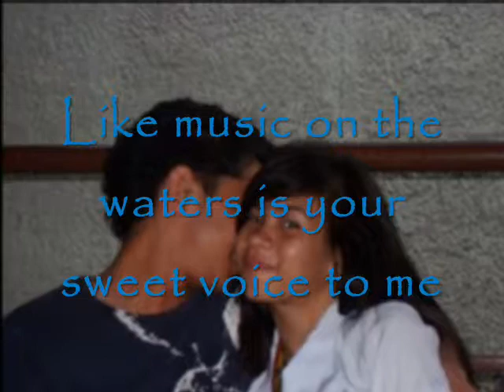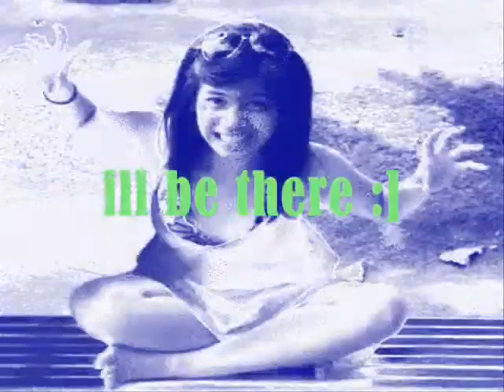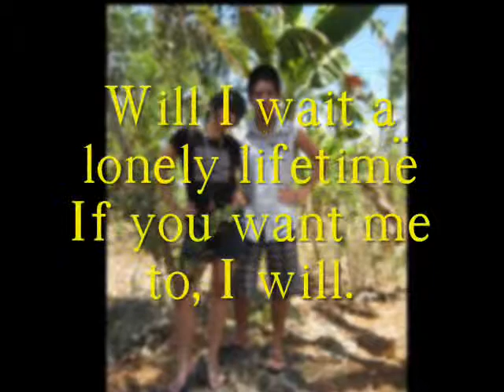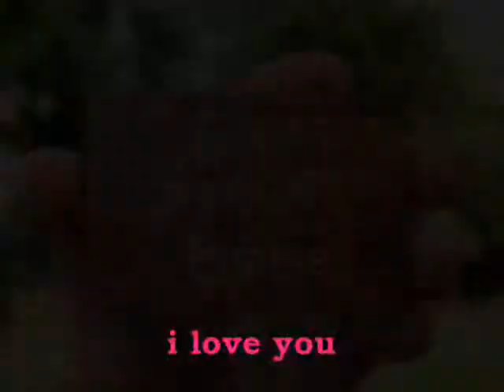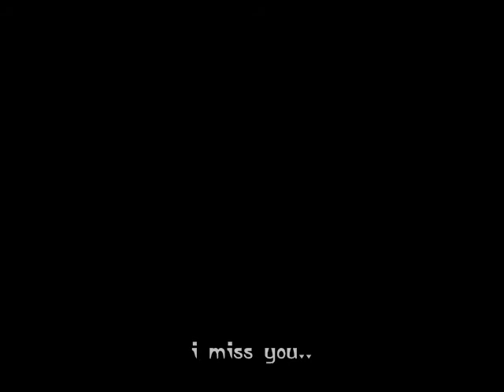the blue salt & pepper holder